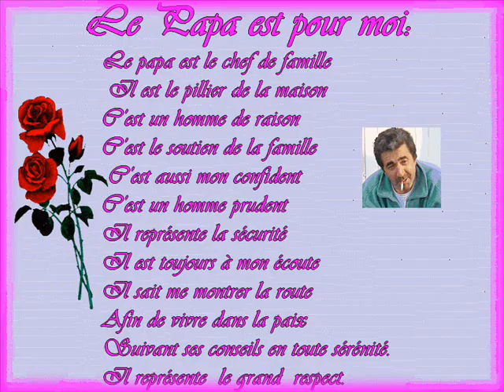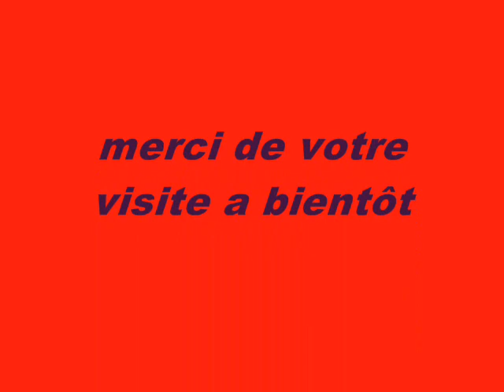JAMES WORLD Serrani Enzo Gira il Mondo gira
Fatto in casa da enzo enregistreur REVOX
GRAZIE A TUTTI BACIO